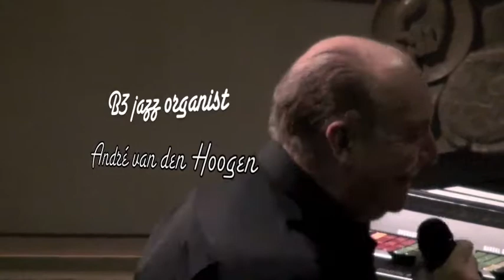THE LATE LATE SHOW - The André & Augusto Jazz Duo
NEXT EVENT: Former "ORGAN GRINDER' featured performer Don Malcolm is our special guest performer this Friday, March 23, 2013, at 8PM.

The club owns the Incomparable X-66 Hammond organ complete with TWO tone cabinets, at the concerts venue: St. James United Church in Toronto, 400 Burnhamthorpe Rd., and we feature a real time BIG SCREEN stage prop for our performances.
This tune is From The Toronto Organ Club's Classic Concert Concert held May 13, 2011.